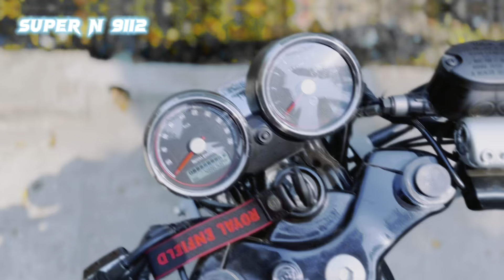ECU remaping in GT650| 1st Code6 tuned in Kolkata 🥵🔥|2023 Gt650 | Bahut pataka marta hain⚡️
Kolkata 1st gt 650 modified with code 6 components for running from boost nation Kolkata .
Bike from Group OGD ♨️

Bike is absolutely monster with other performance modifications and all🔥